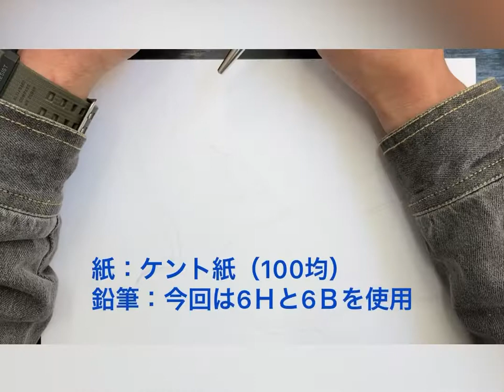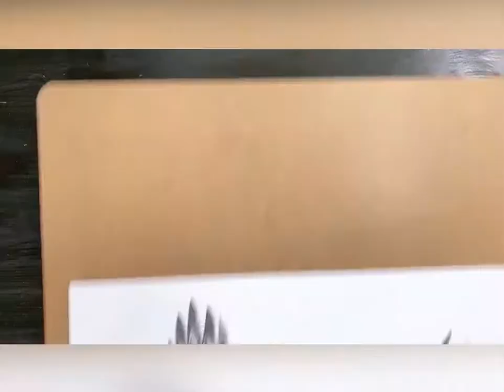鉛筆で鷹を描いてみた